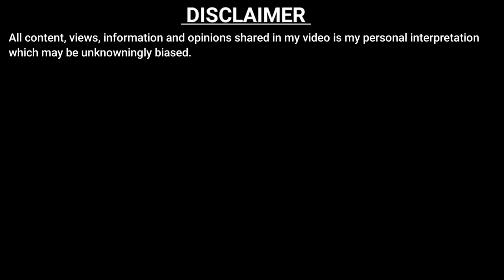What is Silver ETF ? | SILVER BEES PRICE ? | HOW TO INVEST IN SILVER ETF? | ETF INVESTMENT STRATEGY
Should you buy Silver ETF ? | REGULAR INCOME FROM STOCK MARKET | SHARE MARKET SE PAISE KAISE KAMAYE

क्या है सिल्वर ETF ?
कैसे करें सिल्वर ETF में निवेश ?
क्या इसमें निवेश करना फायदेमंद है ?

Video Highlights :

investment in intraday trading to earn 50,000 per month
how much can we earn from stock market daily
how much can you make from stocks in a month in india
how to earn 20,000 per month in share market

Can I generate regular income from stock market?
How much monthly Can I earn from stock market?
Can I earn daily from stock market?
Can I earn 1000 daily from stock market?

Is silver a good investment option? Which one is a better investment- gold or silver? Is ETF a good way to invest in silver? What kind of return one can expect from silver ETF in long term?

घर बैठे चांदी में निवेश अब संभव है, कई फंड हाउस सिल्वर ETF  ले कर आ चुके हैं। कैसा है निवेश का ये रास्ता, कितनी कमाई करा सकता है, अब तक का रिटर्न कैसा रहा है?

Welcome to  ANAND BHAAV  :  कमाओ और कमाने दो ।

Our Channel is dedicated to stock market beginners,

Join my

Silver की तेजी का फायदा उठाएं हर महीने  NIPPON INDIA ETF SILVER BEES ट्रेड करके 5% कमाएं |

What is Silver ETFs | Silver ETFS India | Exchange Traded Fund | Silver ETFs vs Physical Silver

SILVER ETF explained in detail | Retail investors in India may have an option to further diversify their portfolio by including Silver ETFs digitally. The Securities and Exchange Board of India (SEBI) recently allowed mutual fund companies to introduce Silver ETFs. Sebi mandated that a silver ETF scheme by mutual funds have to invest at least 95% of the net assets in silver and silver related instruments. With Sebi laying regulations for silver ETFs, it will become very convenient for investors to have exposure to silver as a commodity in a transparent manner, in addition to their exposure to gold.

The following video is based on research conducted from various books, media, internet, etc. and may include opinions of one or more persons, who may or may not be part of Anand Bhaav.